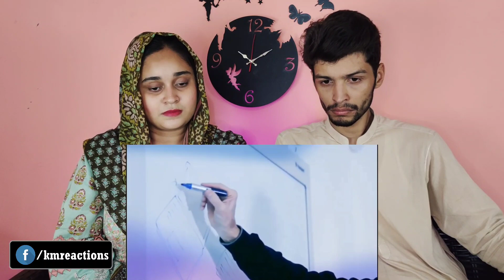Paki React on Who Will Be The Superpower | India | America | China | Economy | Infrastructure | 2040